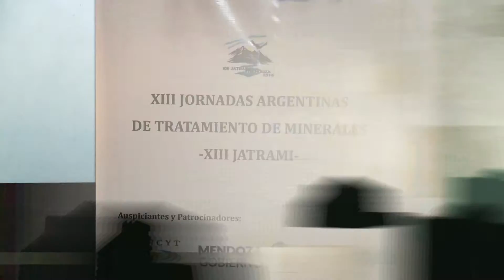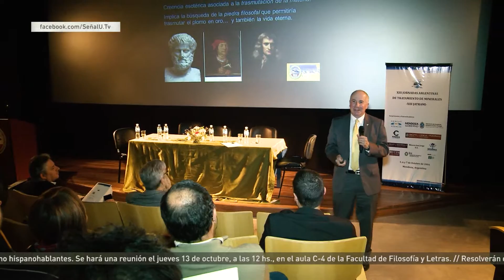Edición U - Encuentro Nacional de Tratamiento de Minerales